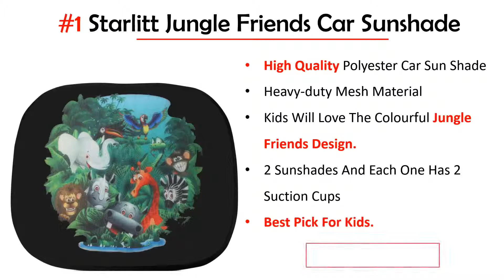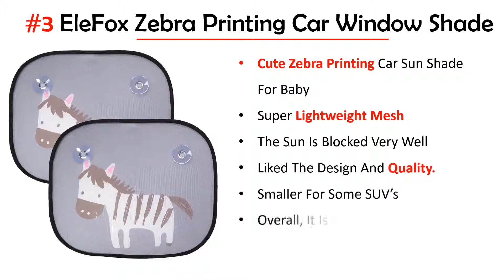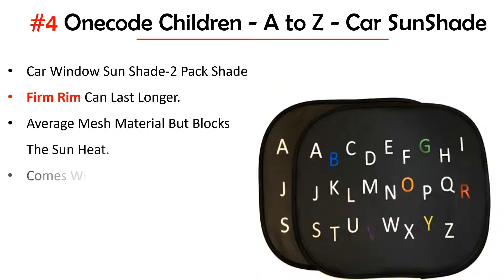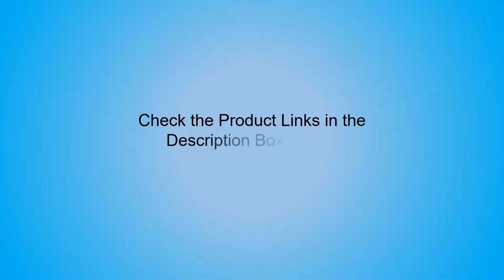Best Car Sun Shade for Kids - 2017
Check more car sun shades at ==  ==Windshield sun shades (also known as sun screen shades, sunscreens, car shades, sun shields, heat shields, or UV shields) are protective shields attached to a car's windshield to keep the sun from reaching the interior and help reduce the temperature inside it.
1 - Starlitt SunShade Jungle Friends Car SunShade -
2 - EZ-Bugz giraffe design sunshade -
3 - EleFox Zebra Printing Car Sun Shade -
4 - Onecode Children Car Window Sun Shade (ABC) -
5 - Enovoe Car Window Shade - (3 Pack ) -